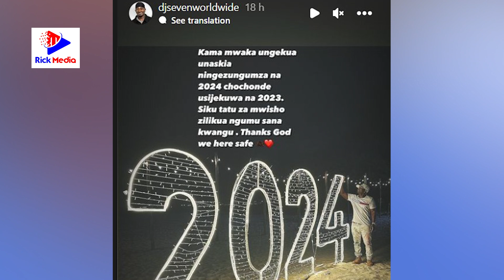DJ SEVEN AULAANI MWAKA 2023 Kisa HARMONIZE?/ Adai NUSU MWAKA 2023 Uondoke na ROHO YAKE/MATATIZO Ya..